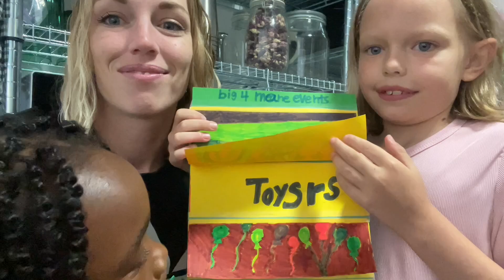Yes Day! We gave the kids a yes day, as if that isn't already their life 😵😂, and it was fun!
Yep, we watched the movie called "Yes Day" on Netflix and the girls begged to make it happen! What I didn't realize when I agreed to it though was that Emry wanted to recreate the movie exactly! 😂 If you have seen the movie you know how that is utterly impossible! Regardless, we had an awesome day and the girls have stopped begging for a yes day so I call it a win! enjoy!

It may seem crazy that we moved our family from the US to China, but we know that after you see our videos you will understand why! China has so many wonderful things to offer and our life here is pretty amazing! Thanks for following along!

Thanks again for being here, your support means the world!

💛  Brenna (and my crew… Chance, Emry, & Wynnie)